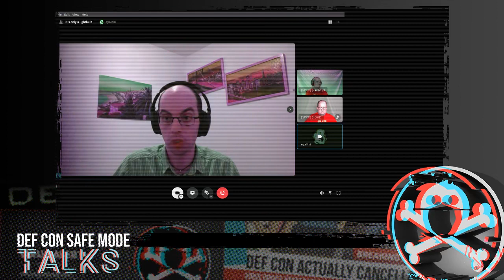DEF CON Safe Mode - Eyal Itkin - Don't Be Silly It's Only a Lightbulb Q&A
Question and Answer session for Eyal Itkin - Don't Be Silly It's Only a Lightbulb